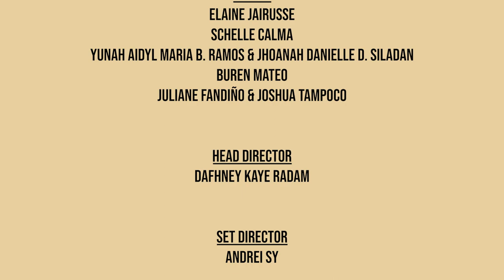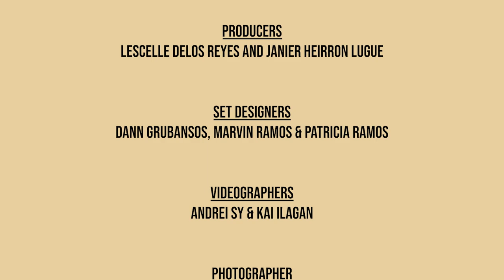"Romance, Cries, & Everything Nice: How Do Nationalians Spend Their Valentines?"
Sensing a blissful, love-like vibe... 💓

Heartbeats, tears—join in all ears.
With Studio53’s Valentine's-themed podcast, "Romance, Cries, & Everything Nice: How Do Nationalians Spend Their Valentines?", let us now witness the bitter/sweet moments of our fellow Nationalians as Cupid shot his golden arrows to those smitten, hopeless, cute and silly little love.

Studio 53 is now on air.

Chic Nail Color & Bobbie Essentials

In Collaboration With:
NU Laguna & NU Laguna Council of Leaders

Special Thanks to:
NU Laguna ITRO & INSPIRE Sports Academy

Head Director: Dafhney Kaye Radam
Set Director: Andrei Sy
Producers: Lescelle Delos Reyes and Janier Heirron Lugue
Set Designers: Dann Grubansos, Marvin Ramos & Patricia Ramos
Videographers: Andrei Sy & Kai Ilagan
Photographer: Elaine Faustino
Editor: Elijah Montas
Writers: Erin Averion & Sophia Elijah Agravante

Hosts:
Yanna Orcajada
Simoun Natividad

Special Guests:
Elaine Jairusse
Schelle Calma
Yunah Ramos & Jhoanah Siladan
Buren Mateo
Juliane Fandiño & Joshua Tampoco

Caption by: Angelo Siena